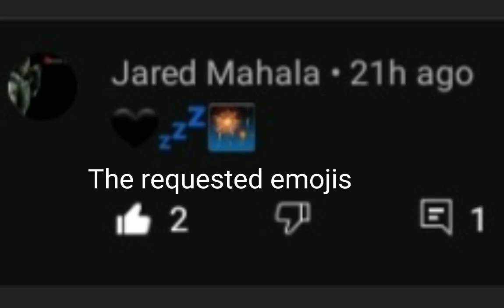|| Ocs by emojis (1/20-) || Read desc 🤭 ||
Song: My atlantis (Sped up) - (I FORGOT THE AUTHORS NAME..)